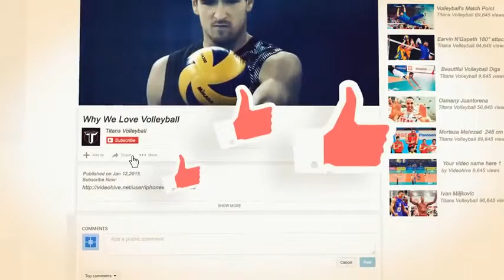Titans Volleyball Channel Promo HD